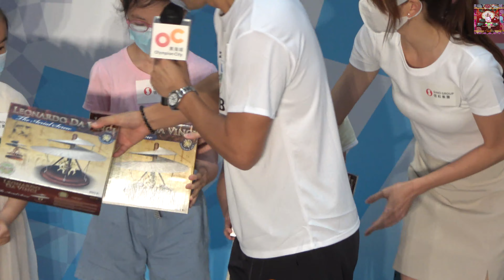【4K】「齊撐運動員@奧海城」全城齊撐運動員 ( 2/3 ) 05.08.2021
08:22  《非凡》~林沚羿 Venus
13:04  《Don’t Stop Believin’》~林沚羿 Venus
24:55  《天生二品》~黃奕斌 Hugo
28:53  《讓愛高飛》~黃奕斌 Hugo